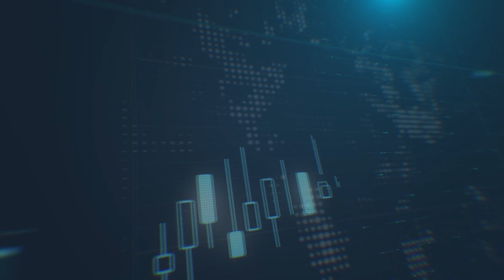مقابلة الرئيس الأقليمي لقسم الأبحاث في مجموعة ايكويتي مع قناة دبي